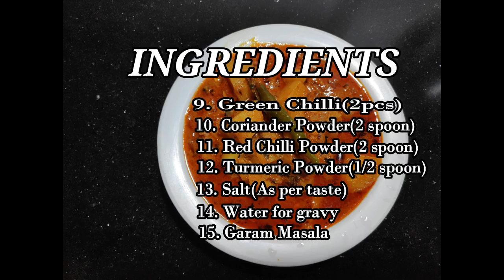दही आलू की बहुत टेस्टी सब्ज़ी जो आप खाते ही रह जाओगे | Improve Your Knowledge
दही आलू की सब्जी,दही आलू करी,दही आलू,आलू दही की बहुत ही टेस्टी खट्टी स्पाइसी सब्ज़ी जो आप खाते ही रह जाओगे,दही आलू की बहुत टेस्टी सब्ज़ी,मसालेदार दही आलू की सब्जी,मसालेदार दही आलू की स्वादिष्ट सब्जी देखते ही मुंह में पानी आ जाए,दही वाली आलू की टेस्टी सब्जी,दही आलू की सब्ज़ी,दही आलू की सब्जी कैसे बनाते हैं,दही आलू की सब्जी कैसे बनाई जाती है,दही आलू की सब्जी बनाना बताएं,दही आलू की सब्जी इन हिंदी,दही आलू की सब्जी कैसे बनाएं,दही वाले आलू की सब्जी,

[error],